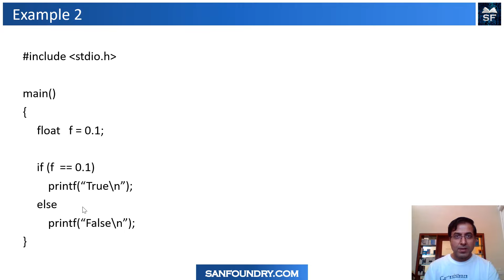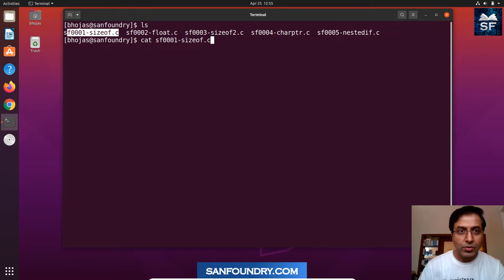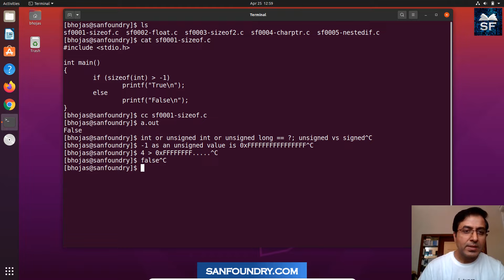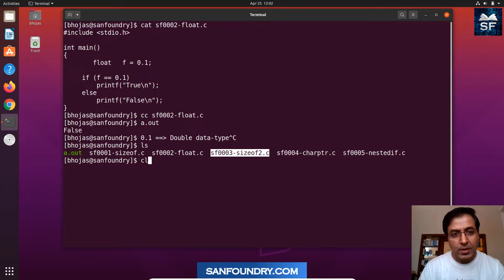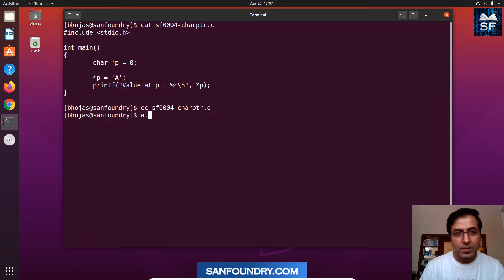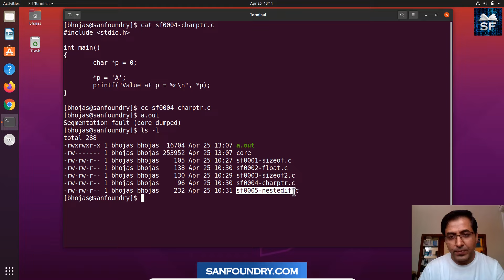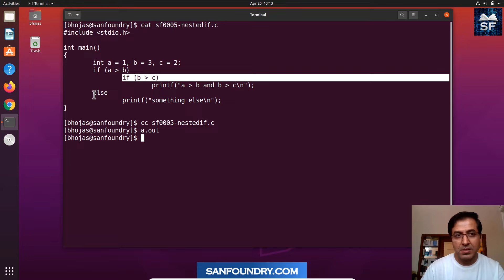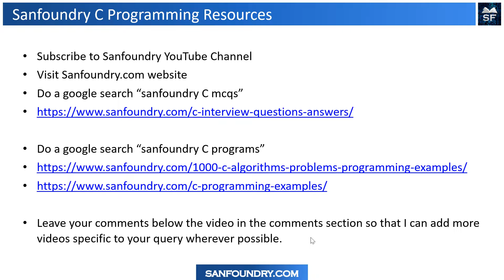Advanced C Programming - Introduction (+5 Tricky Code) | Sanfoundry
This video is an introduction to Advanced C Programming. The prerequisite for this course is a basic knowledge of C programming. We will try to understand (with 5 good and/or tricky examples) the difference between a "basic knowledge of C language" vs. " an advanced knowledge of C". This will help you evaluate your current knowledge of C and then dive deep into the internals of C language which will help you become an efficient programmer in C.

C programming looks easy at the beginning but it becomes more and more involved and complicated as we move towards deeper level of C programming. So, it requires a substantial amount of practice and focus to master C language. The goal of this course is to teach a deeper understanding of C and how things work behind the scenes, with 1000s of C programming examples and/or code snippets.

00:00 - Introduction to C
01:58 - Tricky C Code Snippets
05:27 - Tricky C Code 1 Solution
10:32 - Tricky C Code 2 Solution
13:22 - Tricky C Code 3 Solution
17:34 - Tricky C Code 4 Solution
22:19 - Tricky C Code 5 Solution
24:49 - Summary
28:04 - Resources - 1000 MCQs

Advanced C Programming Training Course
Instructor: Manish Bhojasia (Founder & CTO @ sanfoundry.com)